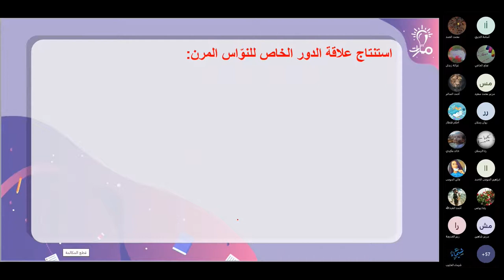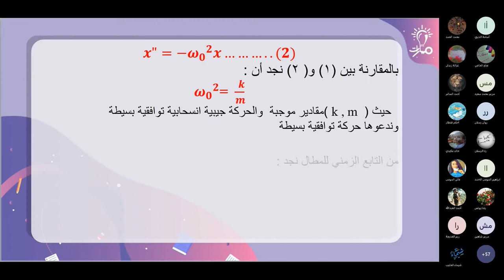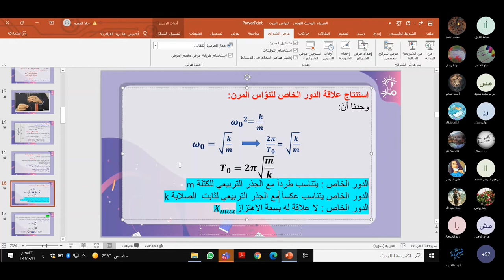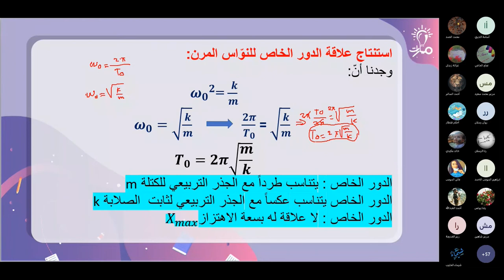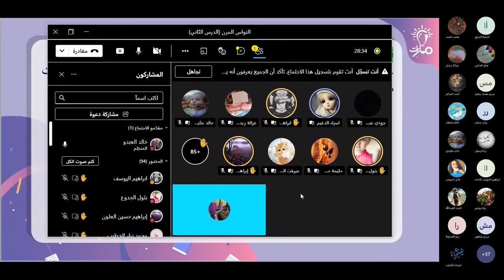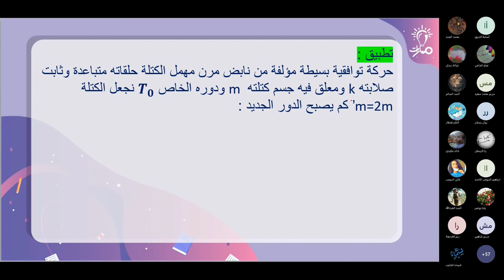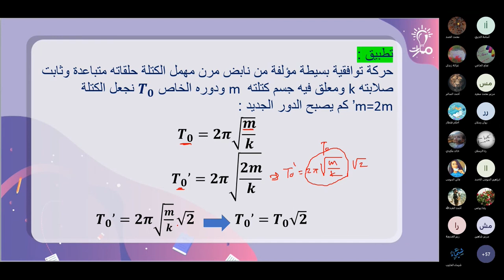استنتاج علاقة الدور الخاص درس النواس المرن فيزياء ثالث ثانوي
مدرّس المادة: خالد العيدو

شرح استنتاج علاقة الدور الخاص درس النواس المرن في كتاب الفيزياء للصف الثالث الثانوي - منهاج شمال غرب سوريا